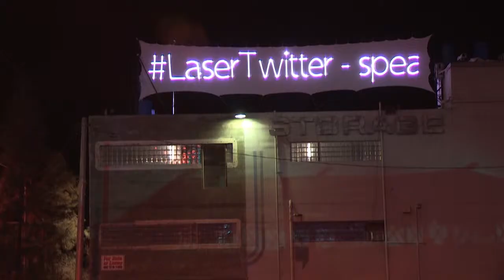Laser Light Shows Dusseldorf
Epic FX Dusseldorf - Beyond Memorable - Laser light show rental in Dusseldorf, Germany - your ultimate source for large scale projections, LED video walls, futuristic lighting design, event visuals, laser show production, holographic displays, projection mapping, app development and interactive art installations.